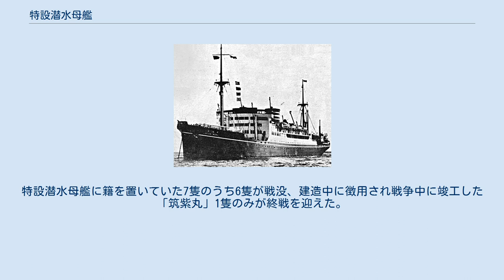特設潜水母艦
1941年から特設潜水母艦の任に就いた平安丸 特設潜水母艦（とくせつせんすいぼかん）は、海軍が商船を徴用し潜水母艦とした特設艦船のこと。
以下は太平洋戦争での日本海軍の状況について記述する。
 1941年の開戦時、「剣埼」は既に空母への改装工事がされており「大鯨」はまもなく工事開始、その他の正規の潜水母艦は迅鯨型潜水母艦2隻しかなかった。
しかもその迅鯨型は大正期の建造であり、その後に潜水艦が大型化したため母艦としての能力は不足していた。
そのため母艦任務の多くは民間から徴用された商船を改造した特設潜水母艦が担った。
日本海軍では特設潜水母艦に計7隻の商船を徴用したが、いずれも大型の貨客船である。
これは物資の補給や、潜水艦乗員の休息場所の提供などに大きな艦内スペースが必要だからである。
 実際の設備としては、士官の個室、乗員の休息場所、潜水戦隊司令部の収容設備などが設けられた。
当時の潜水艦には風呂の設備がないため入港時にお風呂をもらいに行ったという話が残っている。
また食糧や衣服の補給のため糧食庫、冷蔵庫、被服需品庫などが設けられ真水、重油の補給も行った。
武器、弾薬の補給も出来、潜水艦の最大の武器である魚雷についても魚雷格納所と魚雷調整所が設置された。
例えば「平安丸」の場合、魚雷150本格納、39本が同時調整可能となっている。
その他工作設備として機械、木工、鋳物、電気の各工場が設置されていた。
また潜水艦への物資補給時に必要となる艦載艇も搭載されていた。
 臨戦準備として1940年から徴用が始まり開戦時5隻あった特設潜水母艦も戦争中盤となると輸送船の不足から運送船へ転籍していった。
また戦争後半になると潜水艦は内地から直接出撃する機会が増え、潜水艦自体も消耗を重ねていったので潜水母艦の必要もなくなっていった。
その間に他の船舶同様に多くが喪失する。
特設潜水母艦に籍を置いていた7隻のうち6隻が戦没、建造中に徴用され戦争中に竣工した「筑紫丸」1隻のみが終戦を迎えた。